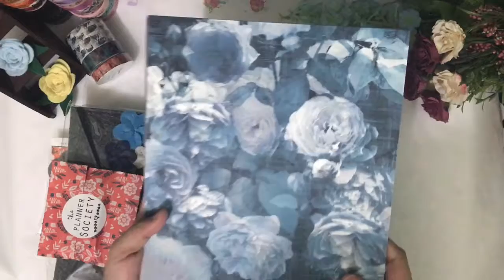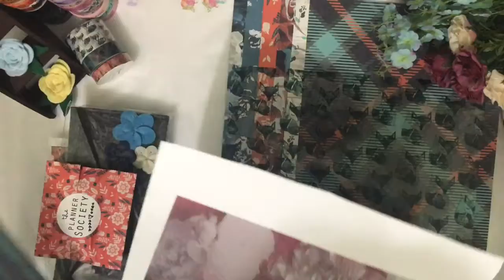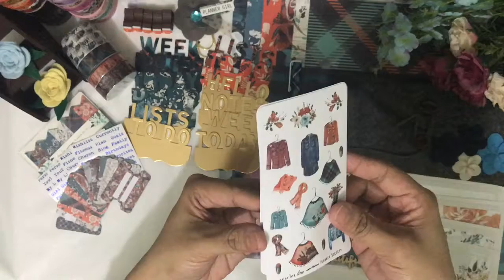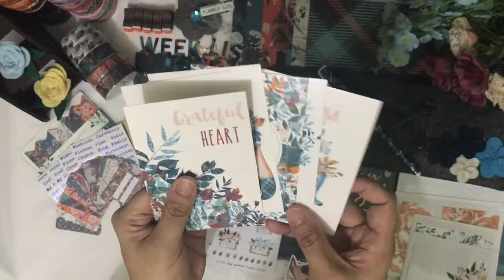UNBOXING | The Planner Society Kit | October 2017 Box